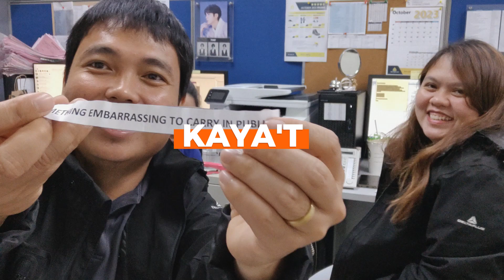KRIS KRINGLE || TRIO TAGAPAYO BUNUTAN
Kris kringle trio tagapayo

Bunutan - umpisa muna tayo sa bunutan.